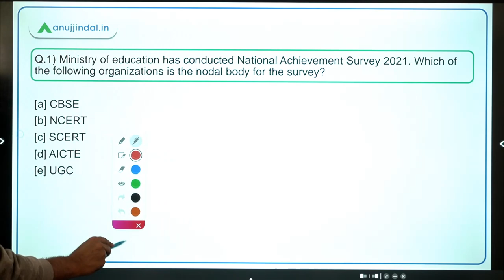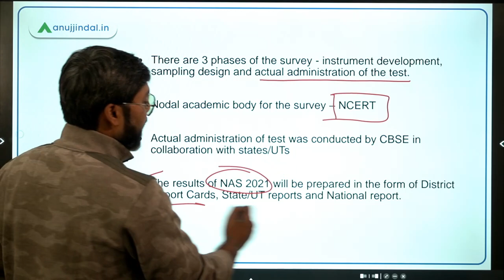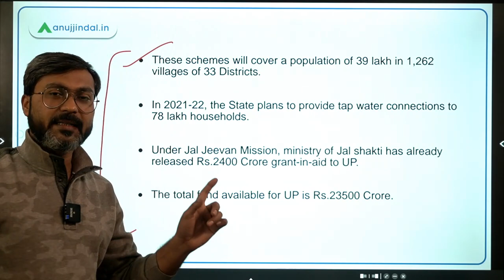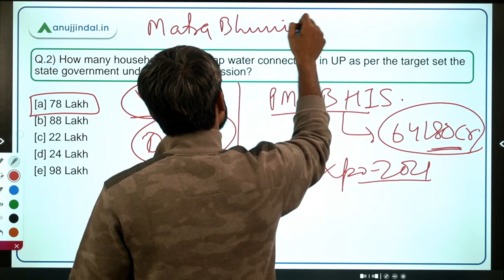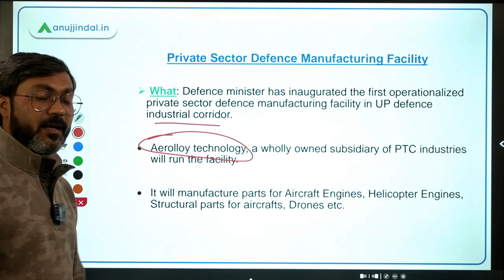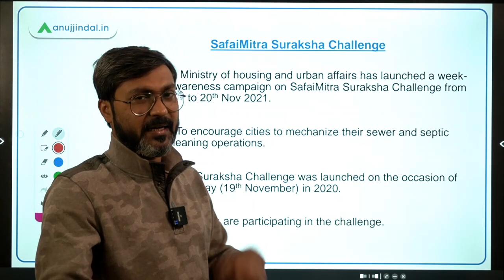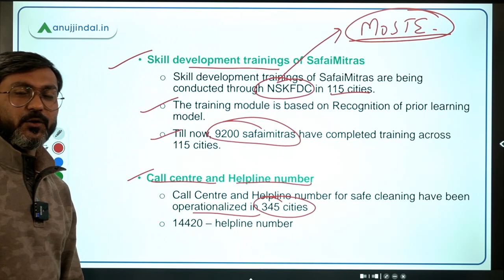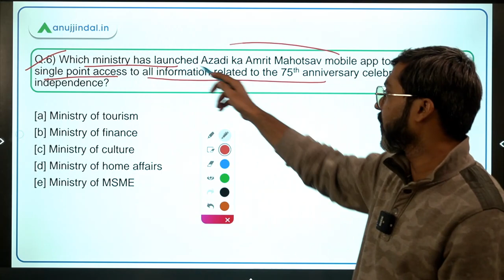PIB Current Affairs | RBI Grade B | Day 08 - November by - Manish Sir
In this session we will discuss National Achievement Survey 2021, Drinking Water Supply Schemes of UP, Private Sector Defence Manufacturing Facility, SafaiMitra Suraksha Challenge, 1st instalment of PMAY – Gramin in Tripura, Azadi ka Amrit Mahotsav mobile app  and other important PIB news.